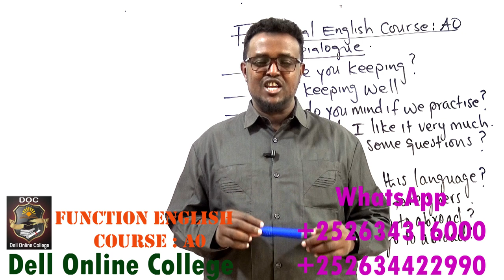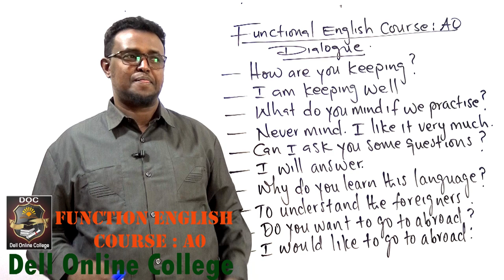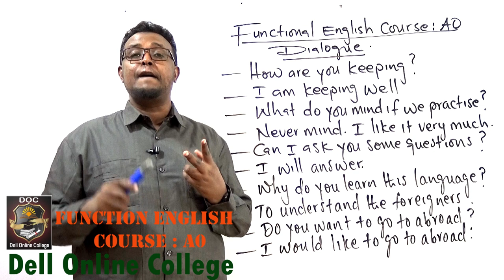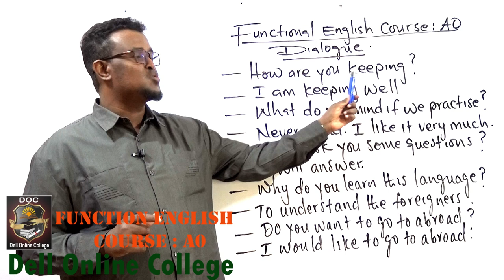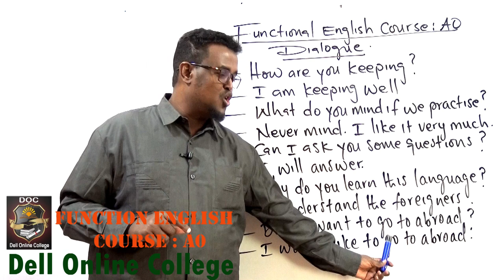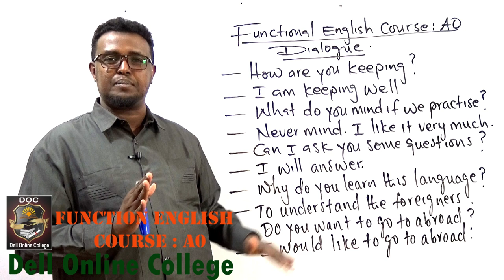Functional English Course_A0 Level_Dialogue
Ku soo biir English Online classes cusub oo bilaw ah (A0) oo free ah oo socon muddo 4 bilood ah, iyadoo lagaa dhisi doono aqriska, qorista, hadalka, dhawaaqa iyo grammar-ka English-ta